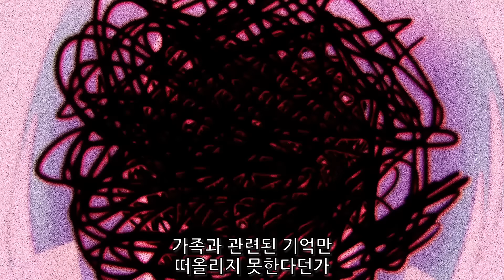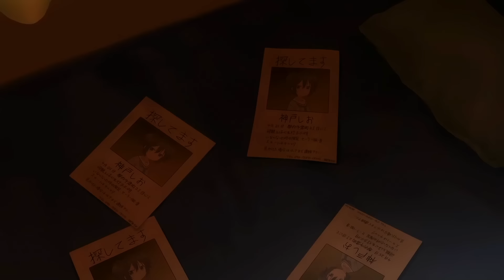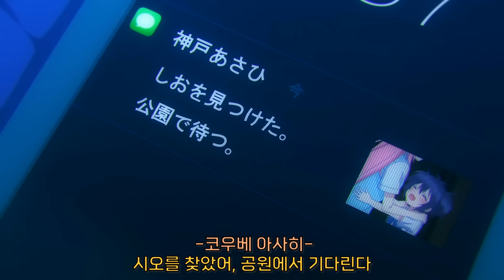본능과 욕구를 이기지 못한 사람들의 비참한 최후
애니제목 : 해피 슈가 라이프